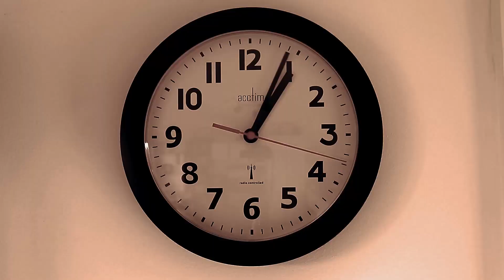Vartroy - Fairy Tale (2024)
LYRICS
All the shit they tell you everyday
It seems I don't belong here or
I am not good enough

Round and round and round trying to find myself
And survive in this jungle where nobody seems to care

I will not lie, this is not easy
To stand for something you don't believe
It seems the same movie is repeating
And the time is going away

They say you need to follow the script
As if you were born just for that
They sell you as it's all that matters
Nothing else needs your care

But sometimes life punches you in the face
And now your eyes can see without blur
The meaning of this life has changed
And now you know they will never understand

Day and night, time is running fast for you and I
You can't deny, you know you can not turn back time
And it's all right, we like to think it ends with a smile

!!! EXTRA INFO !!!
Essa música pode estar protegida por CONTENT ID. Pergunte antes de usar em seu vídeo!
This song may be protected by CONTENT ID. Ask before using in your video.